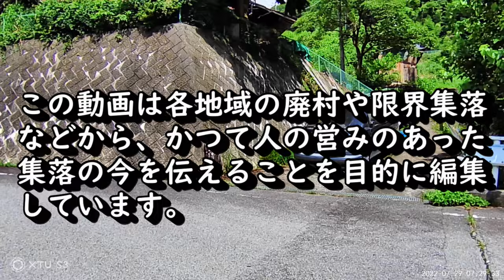【廃村と限界ムラ】かつて人の営みのあった集落の今 山梨県特集❷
歴史にも古代史から現代史まで、いろいろあるが、ここでは日本史を集落という側面から見つめてみたい。
かつて栄えた村が今どうなっているのか、日本各地の廃村や限界集落を訪ね、かつて人の営みのあった集落の今をお伝えします。
故郷を離れて今想う～子供の頃の思い出
ノスタルジックな古い町並み～望郷を感じられる作品を目指しています。